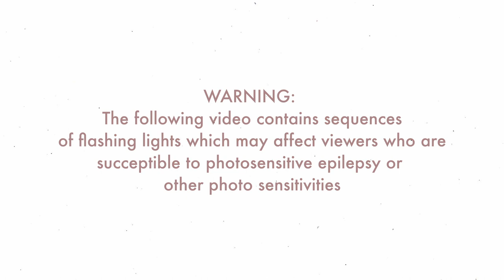Video Feedback Episode 3 / Aymara Alvarado Lang / Hector Tovar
Check in regularly on this platform as we will also be releasing short, unique interviews with some of the artists and filmmakers. Tune in to hear select artists share more about their processes, get to know the filmmakers, and gain additional insight into their works.

Video Feedback Series made possible with generous support from Canada Council for the Arts